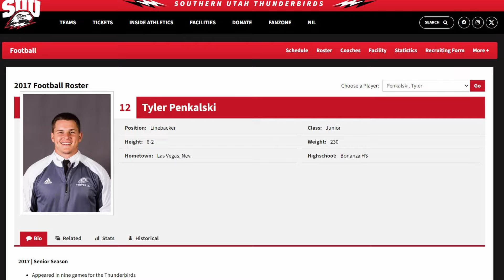Univ. of Utah & Southern Utah alumni to perform F-35 flyover before Utah/SUU football game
Maj. Derek "Sonik" Kirkwood spoke with 2News' Brian Schnee before Thursday's flyover in Salt Lake City. Kirkwood, who is from Price, Utah, is also a University of Utah alum.

The 388th and 419th Fighter Wings will provide an F-35A Lightning II flyover for the University of Utah’s home opener with Southern Utah University at Rice-Eccles Stadium in Salt Lake City on Thursday shortly after 6:50 p.m.

The pilots and ground safety observer are from the 34th and 466th Fighter Squadrons and are a mix of graduates from the University of Utah or Southern Utah University: Capt. Tyler Penkalski, Maj. Derek Kirkwood, Capt. Kyle Yockey, Capt. Matthew Beinar, and Maj. Dylan Nelson.

Residents in Salt Lake City should prepare for jet noise, as jets are planned to fly 1,000 feet above the stadium.

X: @kutv2news
Threads: @kutv2news